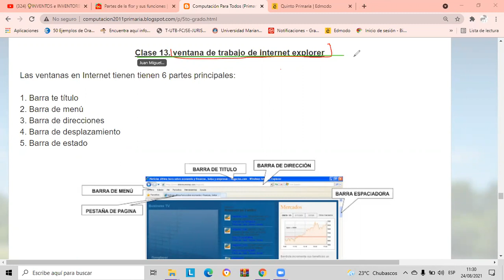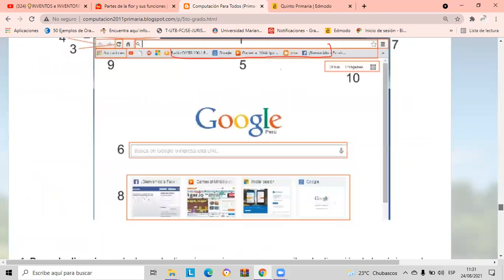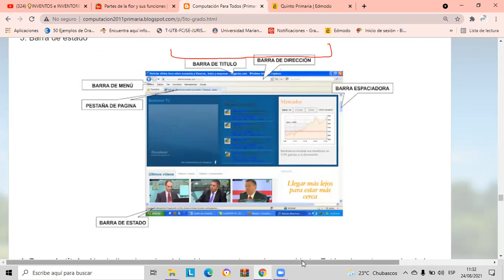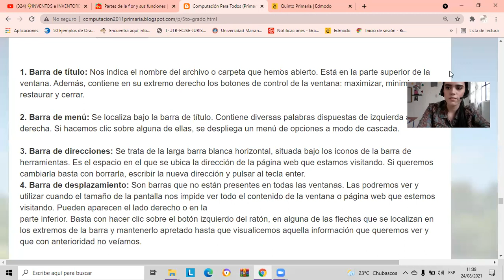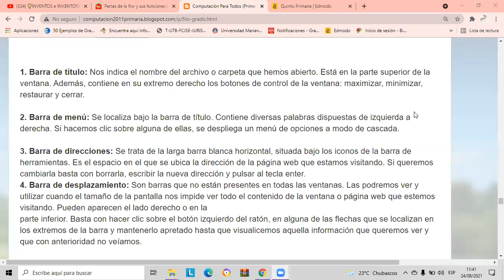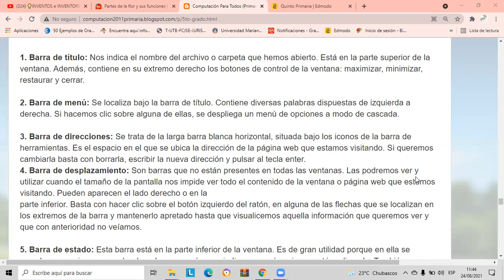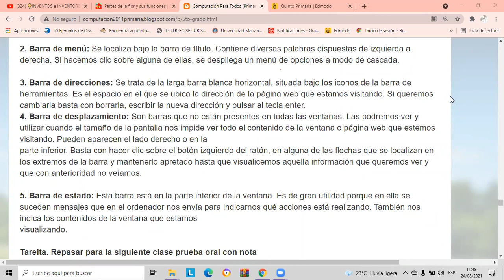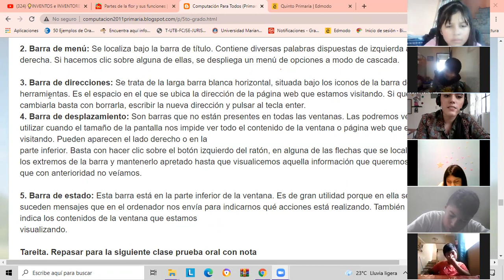Partes de la ventana de internet 5to